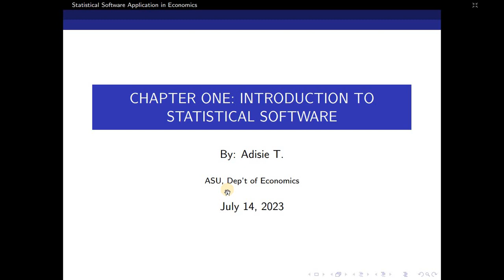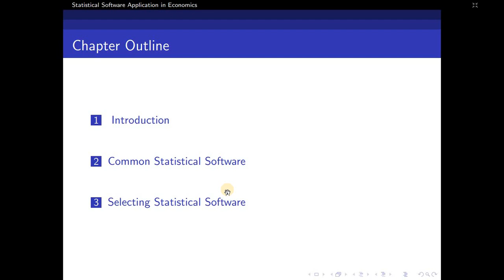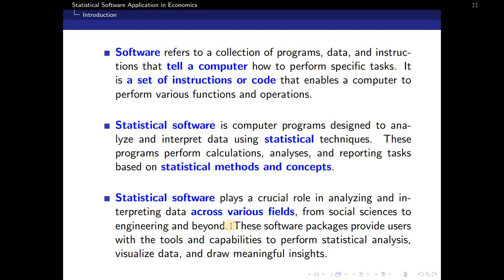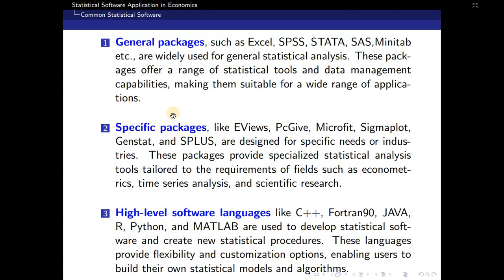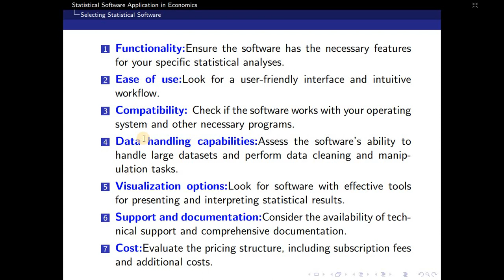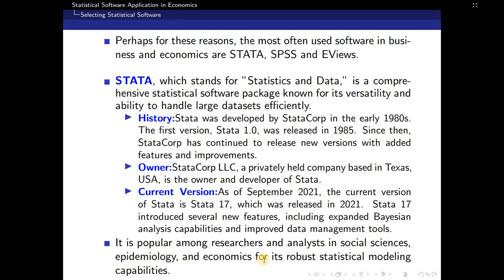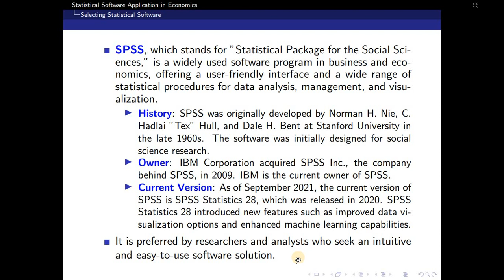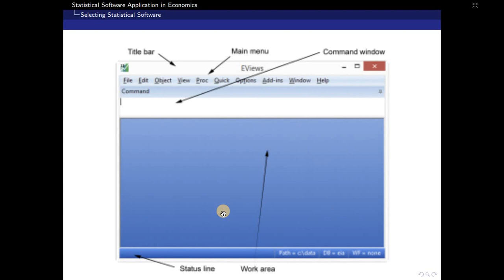Stata| Statistical Software Application|Data management:introduction to statistical Software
This video provides an introduction to statistical software used in economics. It covers the basics of statistical software, explores common statistical software programs, and offers guidance on how to select the right software for your needs. Whether you're a student or a professional in the field of economics, this video will help you understand the importance of statistical software and how to make informed choices when it comes to selecting the right tools for your data analysis. @donkeytube.eshetumelese @seifuonebs @softwarehindiYtt @ForecastingEconomics @econometricsacademy statistics @sta @sta